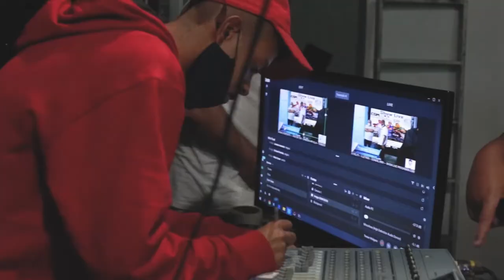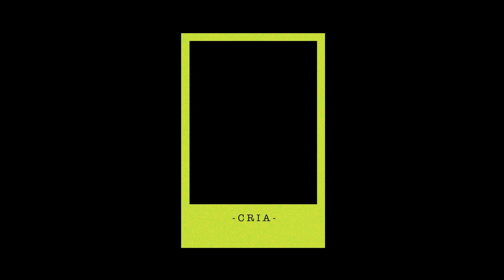Thiago D'ELITI | RÁDIO BLACK SAMPA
ESSA FOI NOSSA IDA, NA RÁDIO BLACK SAMPA EM GUARULHOS.

Por ai...
Nosso dia a dia em missões, as que conseguirmos registar compartilharemos com vocês e vocês não esqueçam de compartilhar também.